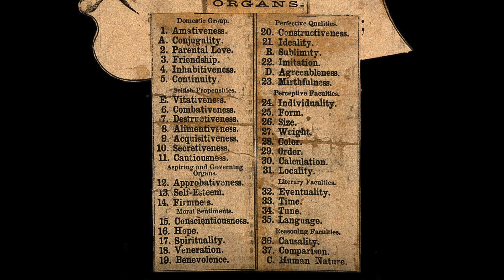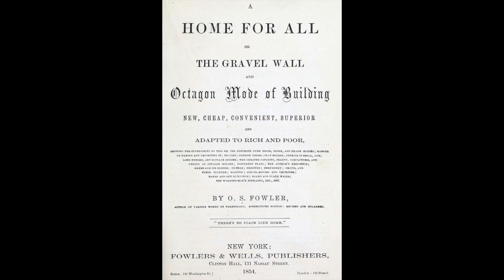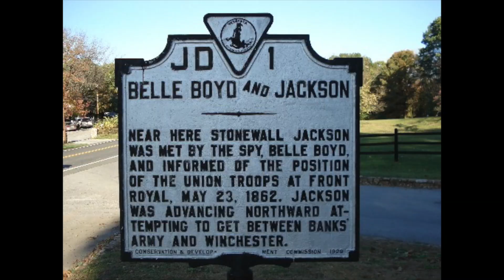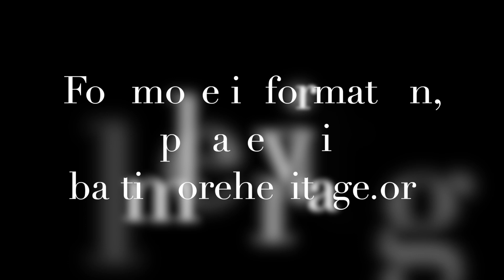Five Minute Histories: The Mount Washington Octagon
The Mount Washington Octagon is currently a conference center, but long ago it was the Mount Washington Female College. Join us today as we learn about this unique structure, and the controversial man who invented the octagonal house design in the 1850s.